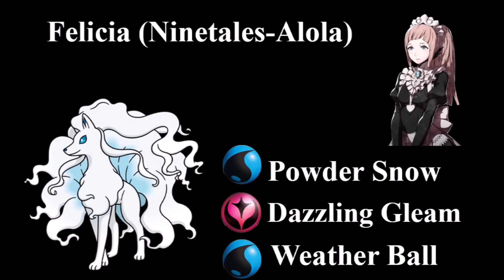THE GBL VIDEO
hey so a lot of people were doing this so i did it as well
--Music Used--
Deep Drop (Kingdom Hearts 3D): youtu.be/Nwymn3QGdcE